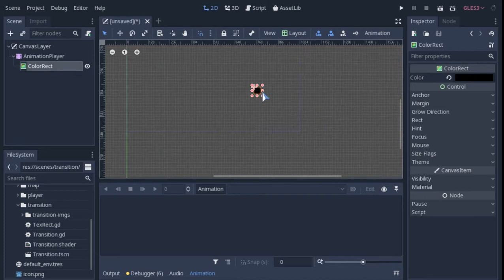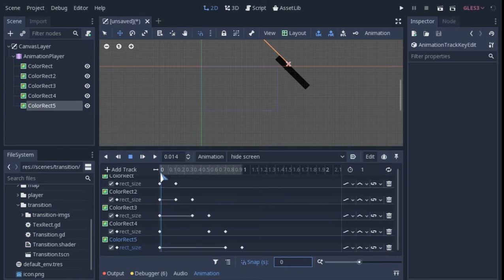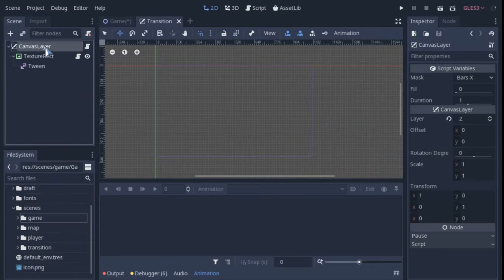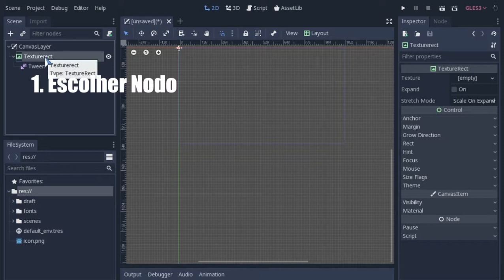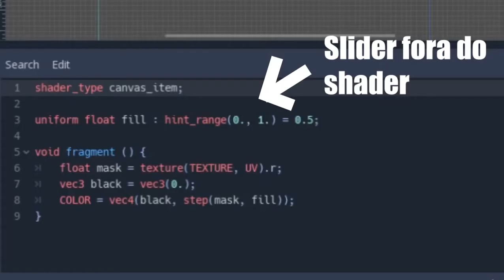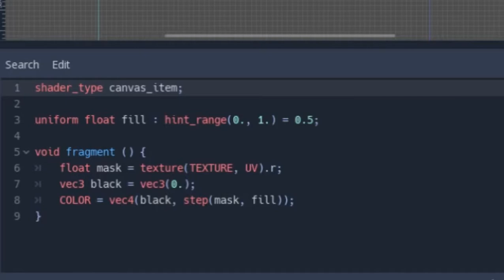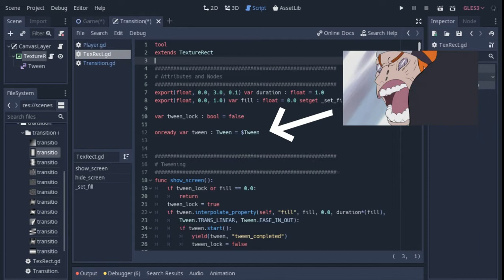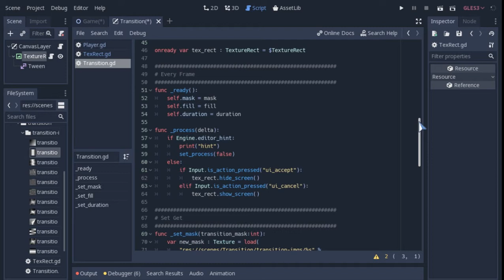Como fazer shader no Godot [Estilo batalha Pokemon]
Esse shader também é conhecido como Alpha Test ou Cutout.
Aprenda como fazer um shader no Godot no estilo batalha Pokemon. Neste vídeo, você verá como replicar o efeito de transição de batalha Pokemon, dos jogos antigos de GameBoy. Para isso, veremos como criar um shader no Godot Engine, usando a técnica de Alpha Test. Como o shader batalha pokemon possui vários tipos de transição, utilizaremos uma pasta com várias texturas para cada tipo de transição. As imagens estão no repositório, mas também há um link pras texturas na descrição.

"The adventure begins" / "Little town - orchestral"